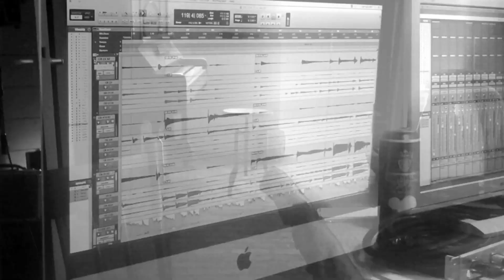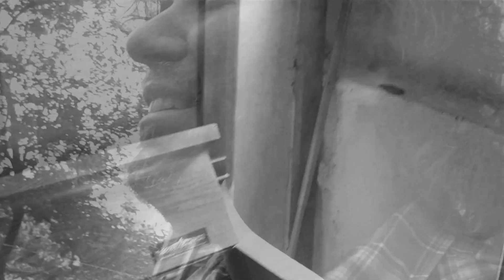De Troebadoers - In de nacht (2015)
In de Nacht

De kovvers en koabels
De bloumen en t geld
Mor t applaus en weer noar hoes tou
Is wat allinneg nog telt
t Is ain uur snachts en k rie deur de regen
Mor t dut mie niks, al bin k nog uren onderwegens
k heur Jerry Douglas op de radio

t Is best wel kold boeten
En mien berre is waarm,
k Stoar noar de Grode Bere
Kibbevel op mien aarm
As t duuster is wordt t vanzulf wel weer licht
In dizze nacht toon ik mien woare gezicht
Dij steerns stoan der veur ons allemoal en ook veur die mien wicht

In de nacht komt ales tot leven
In de nacht bie t licht van de moan
In de nacht worden dreumen beschreven
In de nacht komt ales bie mekoar

Vief in de mörn
n vles rooie wien
d'eerste akkoorden
d'eerste woorden op pepier
En k wait nog nait woar dizze raais mie bringt
Mor k schrief op woar mien haart over zingt
Over vrouger, laifde, verlangens en mörn
t Schrieven gaait vanzulf

In de nacht komt alles tot leven
In de nacht komt alles bie mekoar

En as de dook zien deken vled
En d’eerste hoan zien ströt opzet
De inkt is dreug, de vlezze  leeg
Den kroep ik achter die ...

De Tweede single van het album Veenhoes sessies. Releasedatum 1 okt 2015.

Tekst en muziek: Vissering, Jongedijk en De Groot
Productie: Jan Henk de Groot
Opgenomen in Studio Dennis Elderman en t Veenhoes

Zang - Alex Vissering
Zang - Edwin Jongedijk
Zang, mandoline. orgel & gitaren - Jan Henk de Groot
drums - Dennis Elderman
Bas - Michael nieuwenweg
Dobro - Marcel Gerritsen

2015